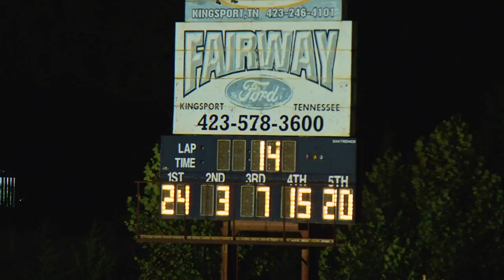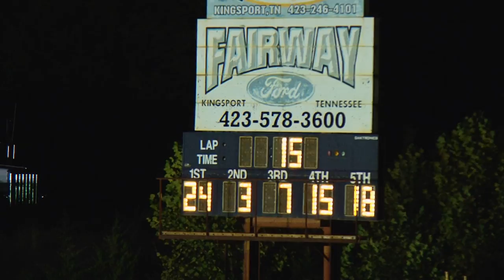Sportsman Feature | Volunteer Speedway | Aug 18 , 2016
Sportsman 30 Lap Feature
Volunteer Speedway  | Bulls Gap Tn